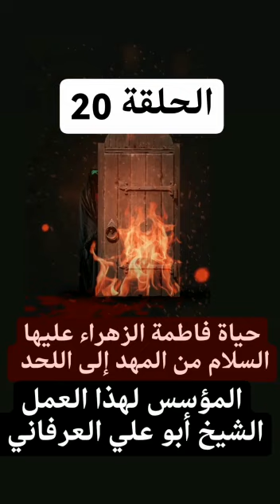حياه مولاتي فاطمه الزهراء عليها السلام